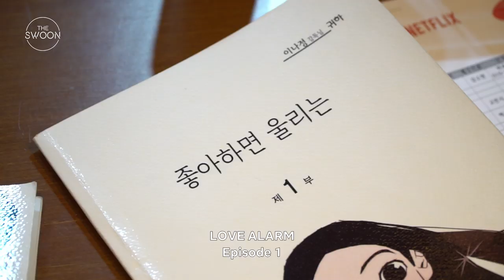[Behind the Scenes] Cast of Love Alarm’s first script reading 📖🔍👀 [ENG SUB]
First glimpse into the chemistry between the cast of Love Alarm as they have their first script reading together — Sweet bromance 💕vs. budding romance ⚡ We can’t wait!!! 😍

Starring Kim So-hyun, Song Kang, and Jung Ga-ram.